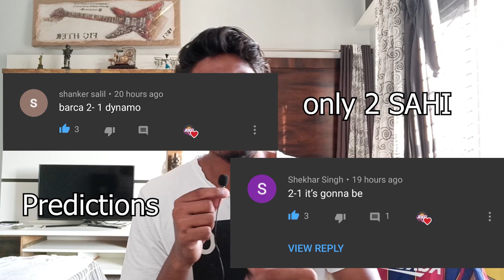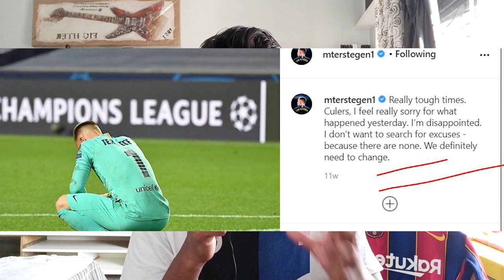Barcelona vs Dynamo Kiev 2-1 MATCH REVIEW HINDI | A lot of Problems to solve AKG